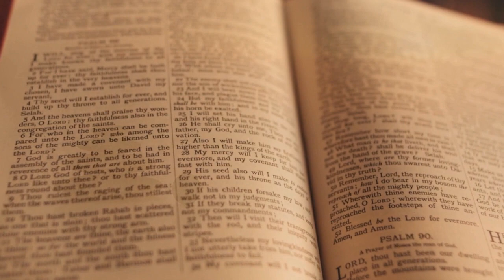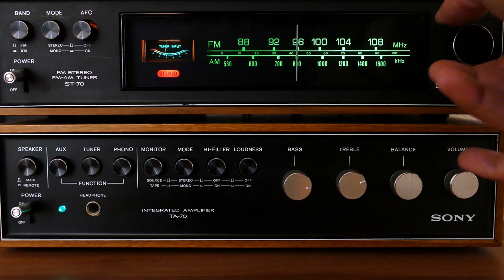Postojimo li ??? Cognito ERGO SUM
Da li mi postojimo ili smo samo hologramska projekcija ???